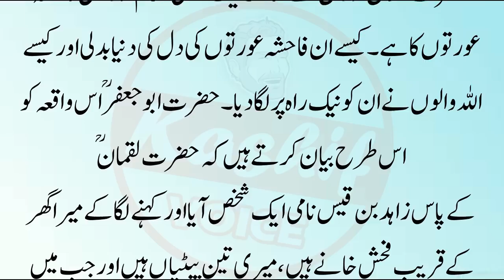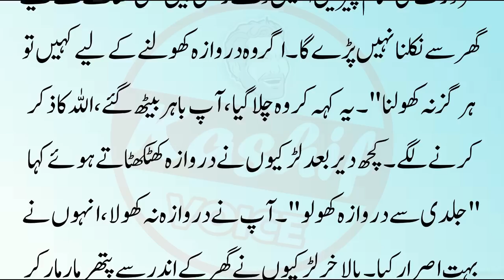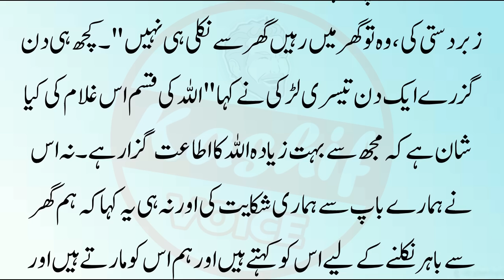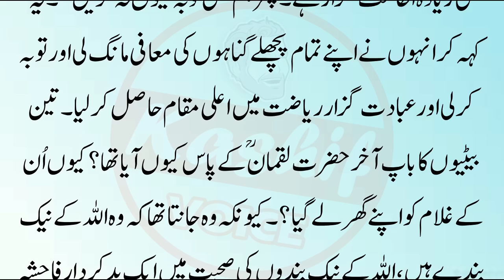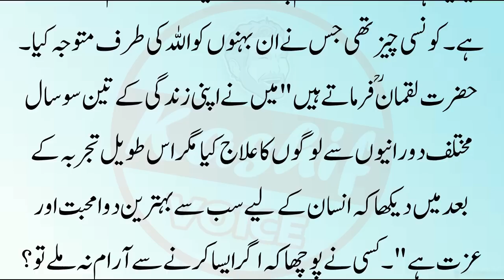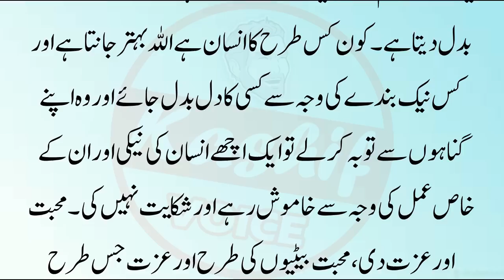Hazrat Luqman ka Waqia || Hakeem Islamic Story | Sabaq Amoz Kahani in Urdu | Urdu Islamic Stories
Label : Kashif Voice
Editor : M.Ali